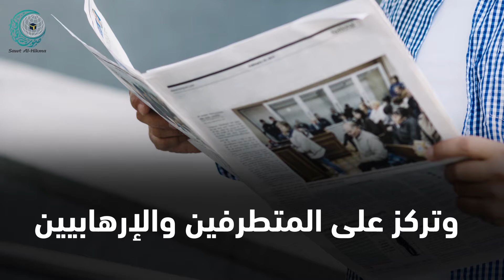الصحافة تساهم في نشر الإسلاموفوبيا ببريطانيا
دراسة حديثة للمجلس الإسلامي البريطانية تكشف العلاقة بين التغطية الصحفية لوسائل الإعلام الإنجليزية وتأجيج الإسلاموفوبيا في بريطانيا، ما ساهم في ارتفاع معدلات الاعتداء على المسلمين.